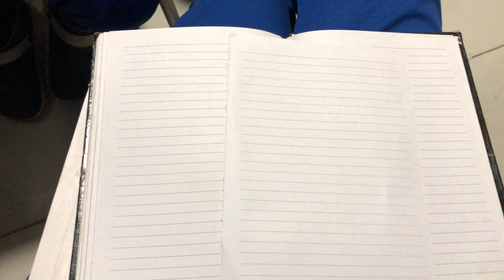365 days of Creativity series,ways to explore your creativity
Exploring my creativity is something I’ve always been about and I am always keen to see how good or bad I can be at something.
You can’t tell how excited I’m to be sharing that on here.

I do not have gears and I film anywhere with my mobile phone so If you’re willing to support me, please SUBSCRIBE to my channel  or just connect with me on other  socials

Book : a daily creativity  journal by Noah Scalin

YouTube : spinning with uju

With love,
Uju.